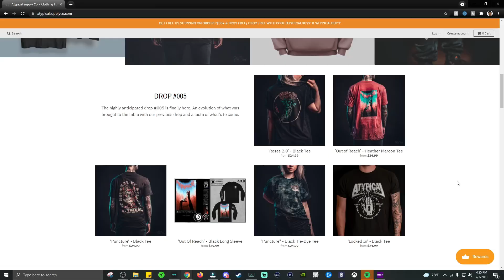BUY ATYPICAL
-OR-
SUB TO TWITCH!
Twitch.tv/hardcorekeem